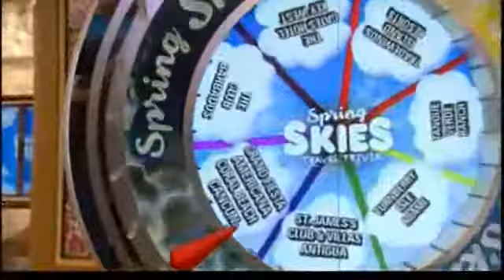Live! with Kelly Travel Trivia Wheel: Grand Fiesta Americana Coral Beach Cancun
Live! host Kelly Ripa spins the Travel Trivia wheel for one lucky contestant to win the grand prize of a 7 day, 6 night luxury vacation to Grand Fiesta Americana Coral Beach Cancun.